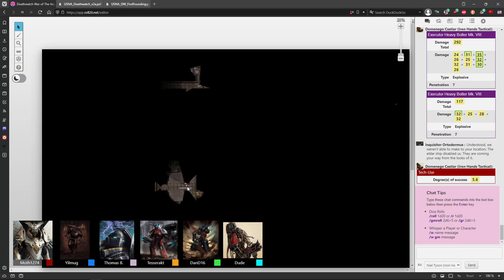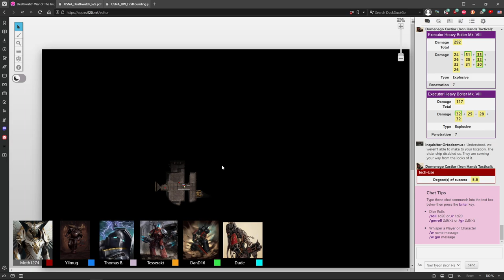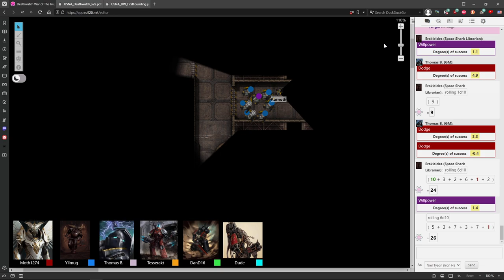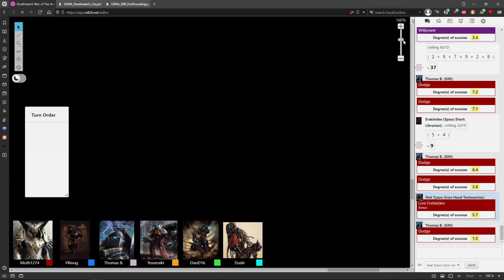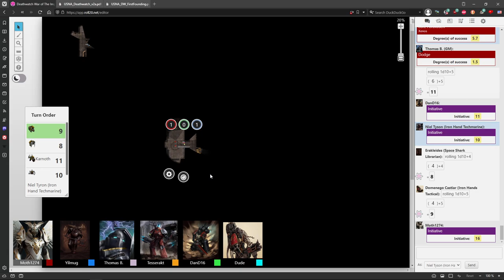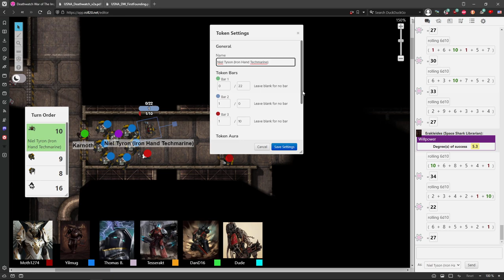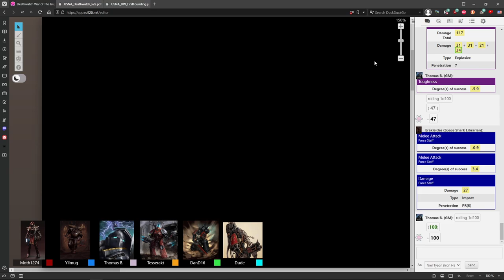DEATHWATCH: War of the Imperium #16 | Warhammer 40,000